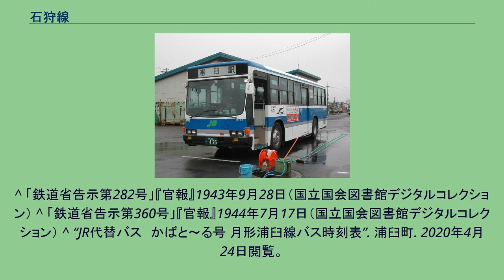石狩線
ジェイ・アール北海道バス
石狩線（いしかりせん）は、かつて日本国有鉄道自動車局（国鉄バス）・北海道旅客鉄道・ジェイ・アール北海道バスが運行していた自動車路線である。
本項では、かつて運行されていた都市間バス路線である高速沼田号（こうそくぬまたごう）についても記述する。
本路線の歴史は、第二次世界大戦下において不要不急路線として札沼線が資材供出のため休止となったのを受け、鉄道線の代行という使命の下、1943年10月に石狩月形駅と石狩追分駅間51kmの運行を開始したものに端を発する。
1944年7月には石狩当別駅と石狩月形駅、石狩追分駅と石狩沼田駅を結ぶ区間についても開業、札沼線の石狩当別駅以北の区間を省営バスにより代行輸送することになった。
この時、既存の民営バス事業者に影響が出るとして、本路線の運行開始にあたっては北海道中央乗合自動車（当時）に金銭補償が行なわれた。
終戦後、札沼線の運行が再開されると、本路線の使命は鉄道線の培養へと変わり、鉄道のフィーダー輸送が主となったが、1972年6月に「赤字83線」の1つに指定された札沼線新十津川駅以北が廃止された際には再び代行輸送を行なうことになった。
その後は地域輸送が主体となり、1993年からは札幌への特急バス「高速沼田号」の季節運行を開始するなどの動きもあったが、徐々に路線網は縮小され、2003年3月1日をもって全線が廃止された。
大部分は北海道中央バスへ引き継がれ、一部は沿線の町の町営となった。
なおジェイ・アール北海道バス運行当時に滝川駅・砂川駅発着であった路線は、北海道中央バスへの移管の際に発着地点が北海道中央バスと統合された（それぞれ滝川ターミナル・砂川ターミナルへ変更）。
札幌駅 - （高速） - 浦臼駅 - 新十津川農高 - 雨竜市街 - 和市街 - 碧水市街 - 石狩沼田駅 ^ 滝川ターミナルは2018年4月1日のダイヤ改正でターミナル設備の利用を終了、以後は滝川駅前に新設されたバスターミナルに乗り入れている（ジェイ・アール北海道バスが乗り入れていた当時の滝川駅停留所とは別設備）。
^ 砂川ターミナルは2009年4月1日のダイヤ改正でターミナル設備の利用を終了、代替として近隣地に「砂川市立病院」停留所を設置している。
^ 浦臼町と月形町の境界付近にある。
^ 北海道中央バスは区間制運賃、浦臼町営バスは均一運賃であった。
また停留所も若干異なっていた。
^ これらの停留所の増設は、石狩線の北海道中央バス移管と同一日に行われたのではない。
詳細は北海道中央バス滝川営業所#高速るもい号を参照。
^ 北海道中央バスが滝川ターミナル - 沼田駅前を運行していた当時も、沼田町営バスは学校登校日に限り和 - 沼田駅前を1往復運行していた。
^ 「鉄道省告示第282号」『官報』1943年9月28日（国立国会図書館デジタルコレクション） ^ 「鉄道省告示第360号」『官報』1944年7月17日（国立国会図書館デジタルコレクション） ^ “JR代替バス　かばと～る号 月形浦臼線バス時刻表”. 浦臼町. 2020年4月24日閲覧。
^ “中央バス 24年冬ダイヤ 時刻表 砂川管内”. 北海道中央バス. 2012年3月27日時点のオリジナルよりアーカイブ。
2012年3月27日閲覧。
^ “乗合ワゴン”. 誠和運輸. 2012年3月27日閲覧。
^ “浦臼町営バス時刻表”. 浦臼町. 2020年4月24日閲覧。
^ “広報ぬまた 平成25年6月号 (PDF)”. 沼田町. p. 5. 2020年11月29日閲覧。
^ “広報ぬまた 平成30年4月号 (PDF)”. 沼田町. p. 12. 2020年11月29日閲覧。